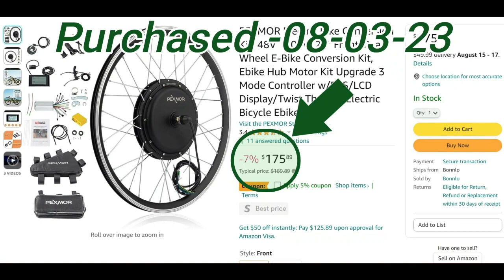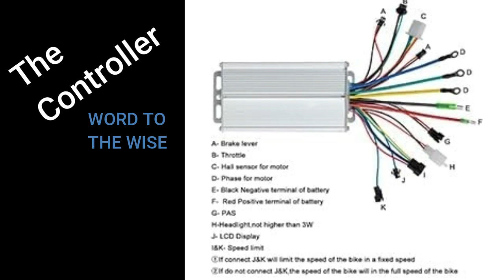Detailed, Unboxing 1200 Watt Front HUB E-Bike Conversion Kit. MarkMannM2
Detailed, Unboxing 1200 Watt Front HUB E-Bike Conversion Kit. MarkMannM2. Recently purchased on Amazon, 1200 watt ebike conversion kit for under $200 USD. Looking for a new hobby? This is a must see!